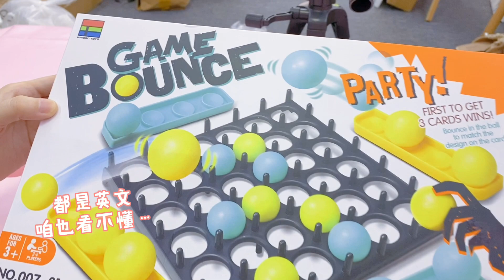【花甜手作】挑戰解壓彈彈樂！我們竟玩不來6歲小孩的玩具？白吃20年米飯了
解壓彈彈球你們玩過嗎？花熊兩姐妹玩了半天發現還不如6歲的小朋友，白長這麼大了~